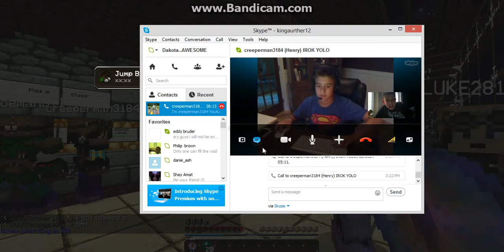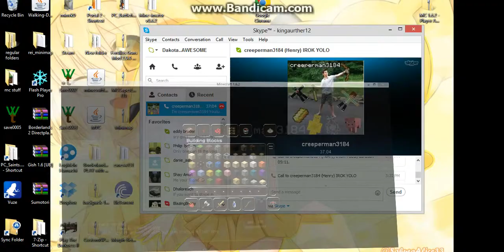Minecraft | King plays: Supercraft Bros | Creative (w/ creeperman3184)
Hey guys i will be playing Supercraft Bros and then i will be switching to Creative hope you enjoy. =3